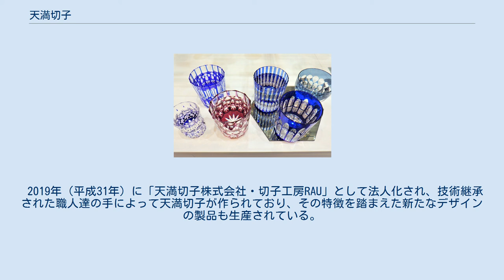天満切子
天満切子（てんまきりこ）とは、大阪市北区の天満切子株式会社（切子工房RAU）が生んだオリジナルブランドのカットグラス（切子）であり、美術的工芸品である。
 天満切子のグラス 天満切子のガラス商品 「江戸切子」や「薩摩切子」は、主にV字形の刃を用いたシャープで規則的な模様が特徴である。
これに対し「天満切子」は主にU字形の刃で蒲鉾掘りを施している。
 手になじむ角のないカッティングで仕上げられ、薬品処理せず全ての工程を手作業で行う、手磨きと呼ばれる手間の掛かるつや出しをおこなっている。
 グラスの底に刻んだ模様が側面部分に映り込むようにカッティングされ、酒を注ぐと光の屈折で底から徐々に模様が現れ、万華鏡のように輝く。
鑑賞する美術品の要素と、実際に使われる美術的工芸品の要素を兼ね備えている。
 大阪ガラス発祥の地の碑 ガラス商人の播磨屋久兵衛は、江戸時代にオランダ人より伝えられたガラス製法を長崎で学んだ。
その後大阪に持ち込み天満宮近くでガラス工芸を始めたといわれており、大阪天満宮正門脇には「大阪ガラス発祥の地」の碑が残っている。
 1819年（文政2年）には渡辺朝吉が大坂にガラス工場を作った。
同じ頃にガラス製造法が江戸に伝わった（江戸切子）といわれている。
このためガラス製造の開始は江戸よりも大坂の方が早かったとされる。
 1882年（明治15年）には大阪最初の洋式ガラス工場が新設され、同地に日本硝子会社が設立した。
 1888年（明治21年）には日本硝子会社を退職した島田孫市が天満地区に島田硝子製造所を興す。
島田孫市は大阪における洋式切子の端緒を開いた職人の一人であり、大阪の近代ガラスを象徴する人物だった。
これ以後、大阪市北区・天満界隈の与力町・同心町を中心にガラス工場が増えていき、大阪のガラス産業は急速に膨張する。
その業者の数は東京を凌いでいたとする書籍もあり、往時の盛況ぶりがうかがえる。
ガラスのビー玉がはじめて国産化されたのも大阪市北区である。
 その後、国内の競争や安い輸入品に押されて、隆盛を誇った大阪のガラス産業も衰退した。
2010年代には「大阪ガラス発祥之地」である天満界隈からガラス工場はほとんど姿を消した。
 1933年（昭和8年）に創業された宇良硝子加工所が1998年（平成10年）に切子工房RAUと屋号を改め、宇良武一が生み出した技法で作られた切子を「天満切子」と命名して商品化した。
宇良武一が他界した後は、宇良孝次に事業が引き継がれる。
 2016年（平成28年）9月5日放送の「SMAP×SMAP」（フジテレビジョン系列）において元大阪市長・橋下徹はSMAPメンバーに天満切子を贈呈した。
 2019年（平成31年）に「天満切子株式会社・切子工房RAU」として法人化され、技術継承された職人達の手によって天満切子が作られており、その特徴を踏まえた新たなデザインの製品も生産されている。
 2019年（令和元年）G20大阪サミットで各国首脳及び国際機関の長へ天満切子が国賓贈答品として贈られた。